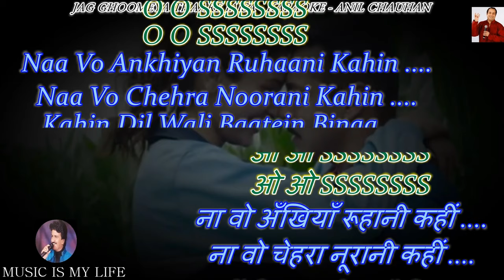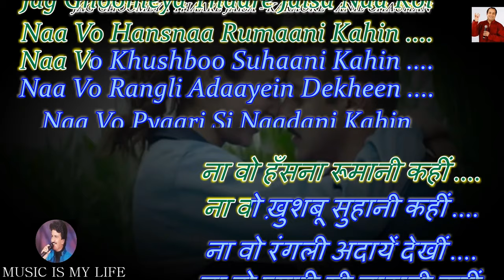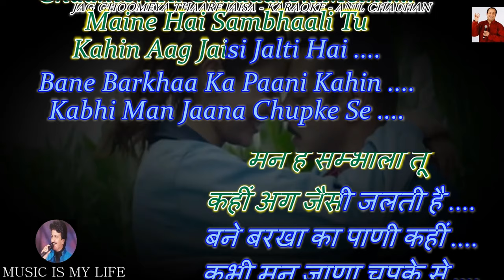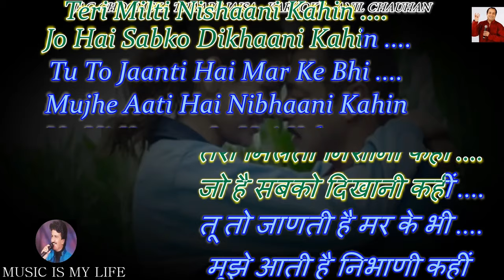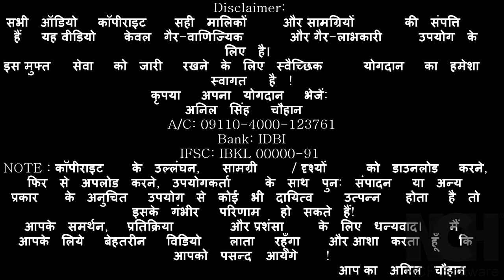Jag Ghoomeya Karaoke With Scrolling Lyrics Eng. & हिंदी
Please send your contributions to:
𝐀/𝐂: 𝟎𝟗𝟏𝟏𝟎-𝟒𝟎𝟎𝟎-𝟏𝟐𝟑𝟕𝟔𝟏
𝐁𝐚𝐧𝐤: 𝐈𝐃𝐁𝐈

कृपया अपना योगदान भेजें:
𝐀/𝐂: 𝟎𝟗𝟏𝟏𝟎-𝟒𝟎𝟎𝟎-𝟏𝟐𝟑𝟕𝟔𝟏
𝐁𝐚𝐧𝐤: 𝐈𝐃𝐁𝐈
𝐈𝐅𝐒𝐂: 𝐈𝐁𝐊𝐋 𝟎𝟎𝟎𝟎𝟎-𝟗𝟏
SINGER : RAHAT FATEH ALI KHAN
LYRICS  : IRSHAD KAMIL
MOVIE   : SULTAN ( 2016 )